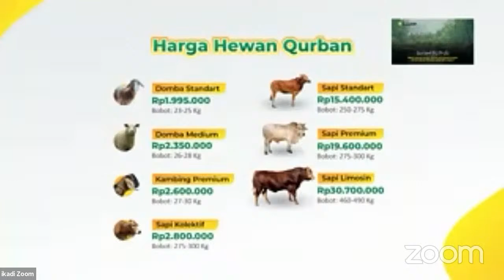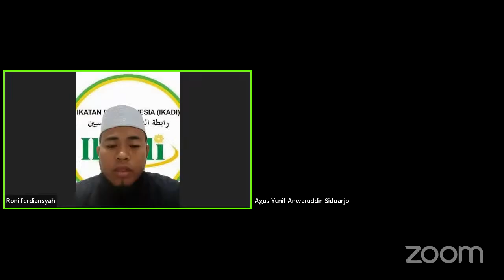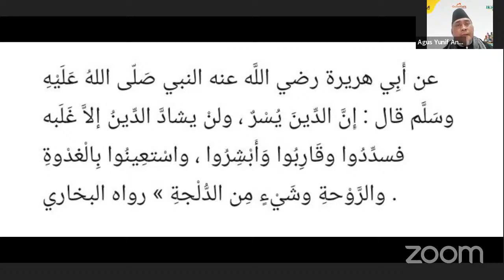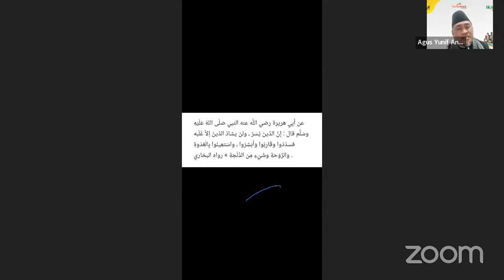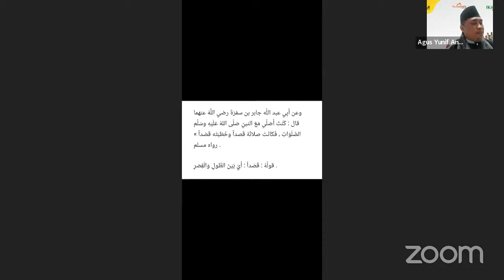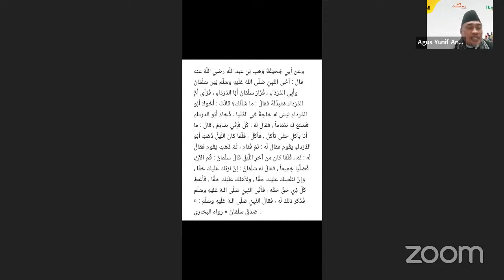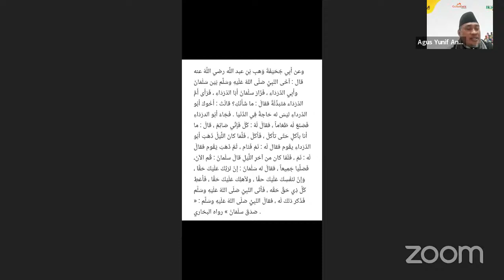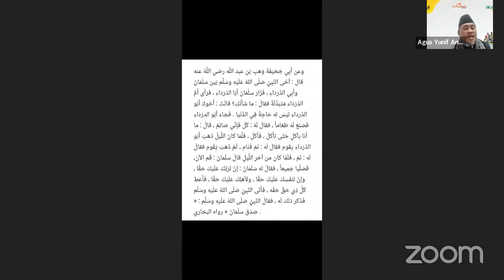Tidak Berlebihan Dalam Ibadah (bagian 2) | Kajian Berkah Pagi Ikadi | H. Agus Yunif A.